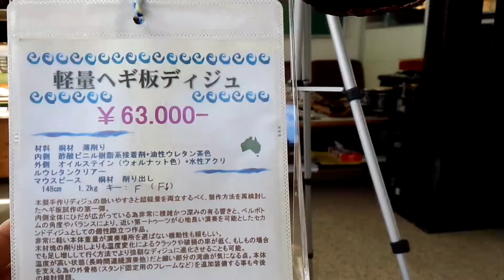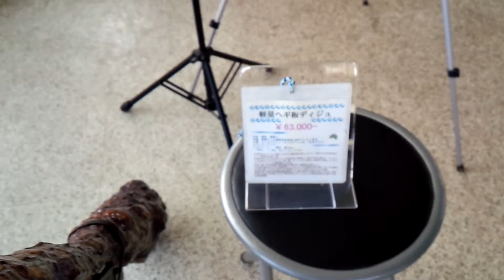2013真備ワークベースオリジナル手作りディジュ在庫のサウンドチェック集14